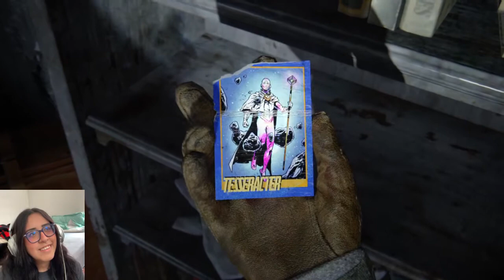ROSES PLAYS | THE LAST OF US PART 2 #1 | The first hour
A little something different really excited to play this game, let me know what  you think. Also I'm weird about showing my face lol.